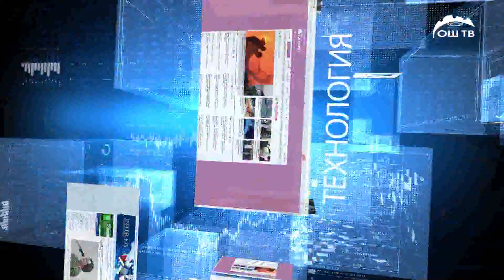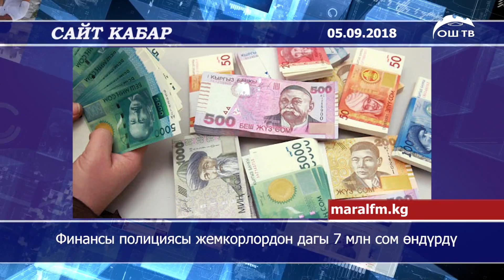Сайт кабар | Финансы полициясы жемкорлордон дагы 7 млн сом өндүрдү